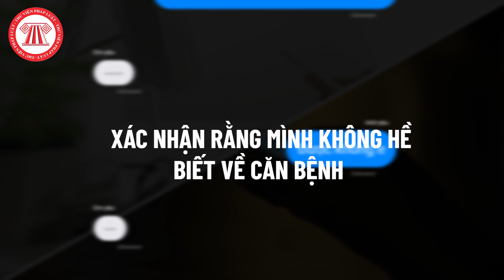Bí Kíp Tránh Rủi Ro Pháp Lý Sau Khi Quan Hệ Tình Dục | TVPL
Có một vụ án thực tế ở Đà Nẵng, qua nhiều lời khai và chứng cứ thu thập được thì hai bên nam nữ đã có quan hệ tình dục được cho là đồng thuận. Tuy nhiên chẳng mấy sau mà nam thanh niên phải rơi vào vòng lao lý vì người nữ đi tố cáo hành vi hiếp dâm. Có rất nhiều tranh luận xoay quanh bản án vừa nêu. Thôi thì để tránh những rủi ro như vụ án kia thì các bạn nên bỏ túi một số kinh nghiệm, biết những việc nên làm sau khi quan hệ tình dục

Nội dung: Linh Lam

Trình bày: Trọng Hiếu

Trong thực tế, không thiếu các vụ án về tội hiếp dâm mà trước khi ra toà, các bên được cho là đã quan hệ đồng thuận với nhau. Nhưng sau khi vui vẻ xong, nhà gái đi tố cáo nhà trai đã có hành vi hiếp dâm mình. Mặc dù việc chứng minh tội phạm thuộc về cơ quan điều tra. Tuy nhiên để tránh những rủi ro pháp lý sau khi quan hệ tình dục thì cả hai bên hãy tham khảo các vấn đề sau đây nhé.

1/ Hỏi người kia xem có “thích” không?

Việc có thích hay không của người kia là một bằng chứng rất quan trọng để chứng minh người đó quan hệ tình dục đồng thuận. Cho nên sau khi quan hệ tình dục thì hãy hỏi xem người kia cảm thấy thế nào...

Có thích hay không? Giả sử như người kia nói không thích, thì cần phải hỏi thêm là vì sao không thích.

Bởi lý do người kia không thích rất quan trọng. Ví dụ như bạn không làm người ta thích vì các lý do về sức khỏe, tâm tư tình cảm thì không sao... chứ giả sử mà người kia họ nói "vì anh ép tôi nên tôi không thích" thì nguy to à nha. Cho nên cần phải làm rõ lý do nếu người kia không thích.

Hãy hỏi một cách nhẹ nhàng, tinh tế để người đó thoải mái nói ra mà không cảm thấy ngại ngùng.

Hãy hỏi kèm theo một vài câu quan tâm, và ghi âm lại câu trả lời. Để một mai đường tình chia đôi hai ngã cũng không lo bị gọi lên đồn vì một ngày đẹp trời nào đó bạn bị tố hiếp dâm.

Nếu bạn và người đó là hai người xa lạ, và bạn cũng không quá quan tâm tới tâm tư tình cảm của đối phương, hãy hỏi đơn giản như “ lần đó em thấy thoải mái không” , dù không thích thì đối phương cũng sẽ lịch sự trả lời thôi, đối phương không mất gì còn bạn thì lại có bằng chứng để chứng minh cho sự tự nguyện của cả hai.

2/ Đừng để có thai

Trong quy định về tội hiếp dâm. Nếu để "nạn nhân" có thai thì đó là tình tiết tăng nặng.

Cho nên nếu bạn là nam mà quan hệ tình dục với một người lạ, để tránh rủi ro bị tố hiếp dâm và thậm chí là có tình tiết tăng nặng là để nạn nhân có thai, thì bạn nên tìm cách "tránh thai". Vì lỡ có bị tố hiếp dâm thì trường hợp xấu nhất bạn cũng không bị tình tiết tăng nặng nào.

Thật ra tốt nhất, cách này nên lưu ý ngay cả trước khi quan hệ  tình dục để có sự chuẩn bị, tuy nhiên nếu lỡ chưa chuẩn bị... thì nên làm cách nào đó để người kia không có thai nha. Còn làm như thế nào thì chắc các bạn tìm hiểu thêm qua các trang tin khác chứ không phải mà chuyện pháp lý như chúng ta đang bàn. À mà trừ khi người kia mong muốn có thai với bạn thì đương nhiên không nói làm gì...

3/ Cẩn thận với những câu đùa sau khi vui vẻ

Kể cả khi đùa, chúng ta không nên nói hay làm những điều giống như uy hiếp người khác hoặc trông giống như người đó lệ thuộc mình.

Đây là một câu đùa vui của 2 người nhưng có thể trở thành bằng chứng để khiến bạn có thể bị khép tội cưỡng dâm với lý do bạn dùng thủ đoạn uy hiếp để bắt ép quan hệ tình dục khi họ lệ thuộc tài chính vào bạn.

4/  Không biết thì không có tội

Sau khi quan hệ tình dục mà bạn mới biết mình bị HIV trước đó, hãy nhắn tin và ghi âm lại việc bạn nói với đối phương rằng bạn không hề biết về căn bệnh của mình và xin lỗi họ. Điều này chỉ áp dụng khi đúng sự thật là bạn không hề biết là trước đó mình bị HIV nha.

Mắc một căn bệnh như thế thật sự sẽ rất suy sụp về tinh thần và có thể không nghĩ ra được bất cứ điều gì nữa, có ai mà bình tĩnh được chứ.  Nhưng vẫn phải tỉnh táo làm bước xác nhận rằng mình không hề biết về căn bệnh  vì đối phương có thể tố bạn lây truyền HIV hoặc cố ý lây truyền HIV. Vừa vướng án tử thần vừa rơi vào vòng lao lý thì cuộc đời thật sự không còn gì buồn hơn.

Đương nhiên là trách nhiệm chứng minh tội phạm thuộc về cơ quan cảnh sát điều tra, nếu bạn không biết là bạn bị HIV thật thì không phải sợ. Nhưng mà có phòng bị vẫn tốt hơn.